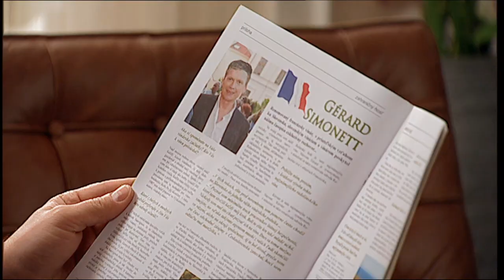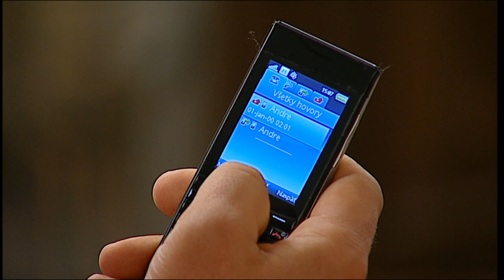Taste of love: I want to forget! (94)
Ingrid already knows who the father of her child is based on the test results, but she refuses to talk to him. Together with Mirka and the unborn child, she wants to move as far away from Vínne as possible to forget the past. Alice wants to sign over her husband's property to Martin.